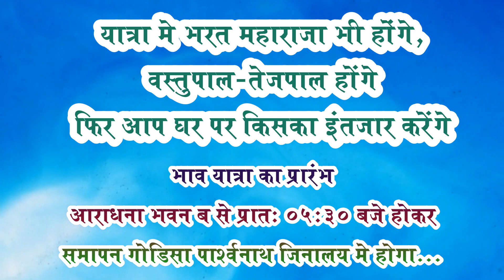ऐसा नजारा शानदार पहले कभी नही देखा होगा,धर्म नगरी बाड़मेर मे सिद्धाचल भावयात्रा का अनोखा दृश्य।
जैन भक्ति व दीक्षा महोत्सव  YOUTUBE CHANNEL ☆☆  KULDEVI MA DARSHAN ☆☆ पर आपको नये नये आयोजनो के विडियो मिलेंगे तो आपने इस चैनल को सब्सक्राइब SUBSCRIB के लाल बटन को नही दबाया है तो एक बार जरूर दबाये एवं चैनल के सभी विडियो जरूर देखे जी।  कुलदेवी माँ के प्रचार मे सहयोगी बने जी

●▬▬▬ஜ۩۞۩ஜ▬▬▬●
YOU TUBE chenal ☆KULDEVI MA DARSHAN☆*

Jain Pilgrimage..
Jain tirthnkar bhgvan..